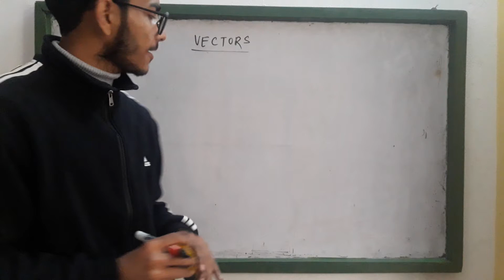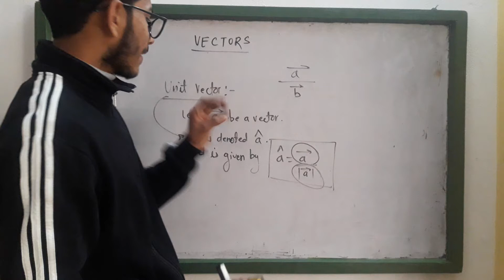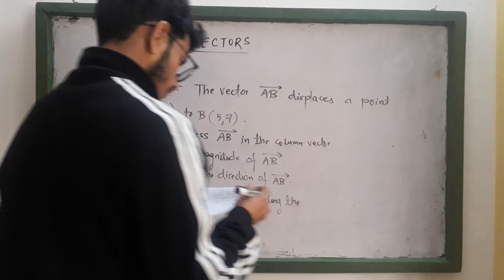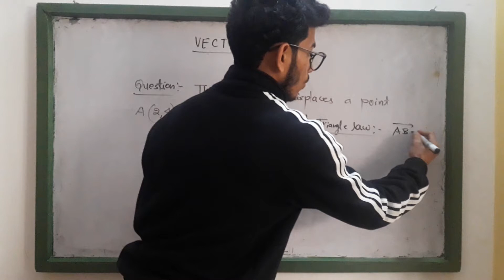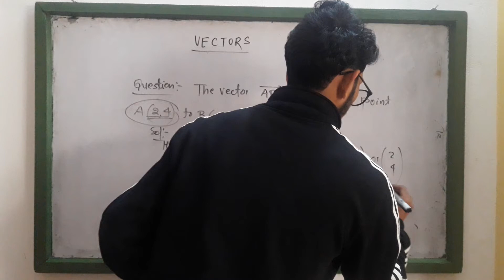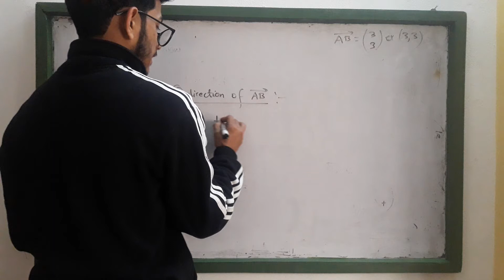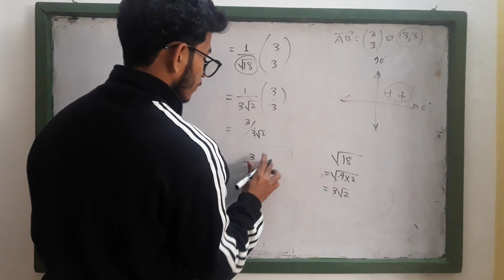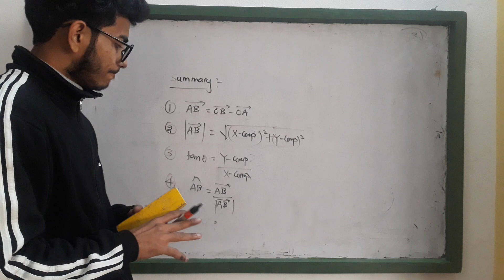vectors period 2